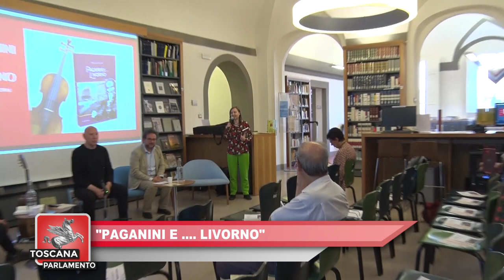ITALIA7- TOSCANA PARLAMENTO del 24.06.2023